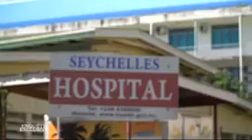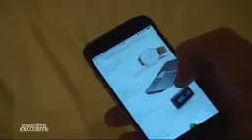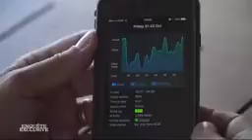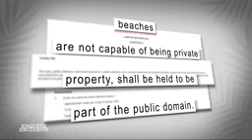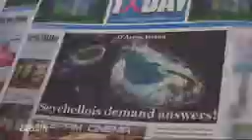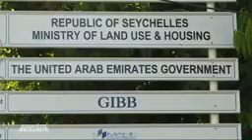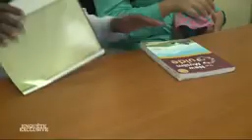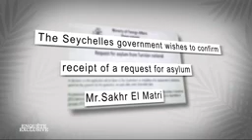Enquete exclusive Les Seychelles, un paradis en eaux troubles YouTube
pour vos voyages atravers le monde,reserver avec planete affaires gabon tel 81/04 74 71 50/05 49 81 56 e-mail;